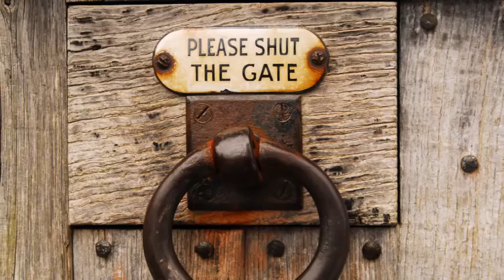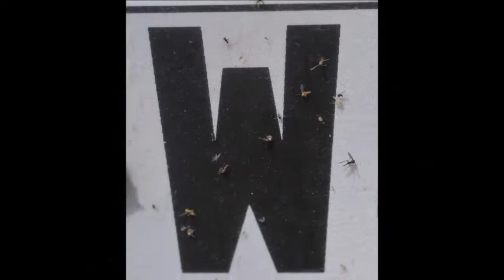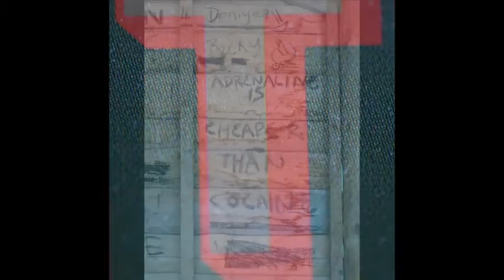Ragwort: Ace of Spades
Herefordshire trio Ragwort play Motorhead's classic "Ace of Spades on twiddly diddly folkie instruments.
Jill - flute and vocals
John - mandolin
Mark - guitar and vocals
Photos by John Winder, Tom Winder, Pez Anson, Ellen Dring and Ralph Underhill.